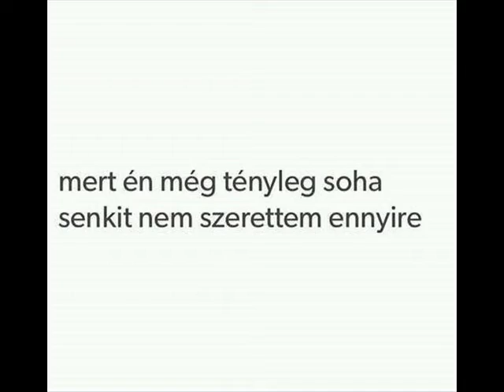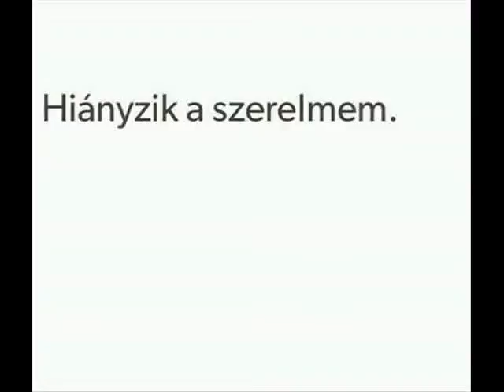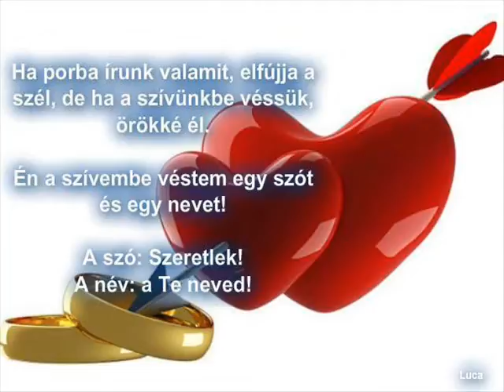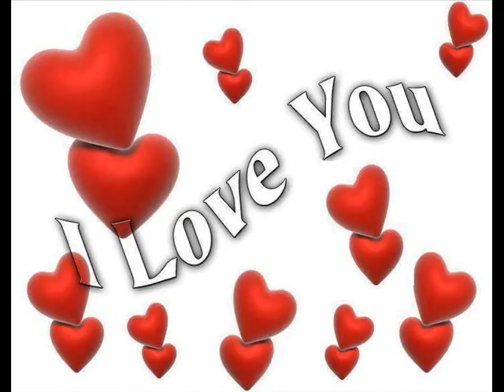Fotók!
SAJÁT FOTÓIM!